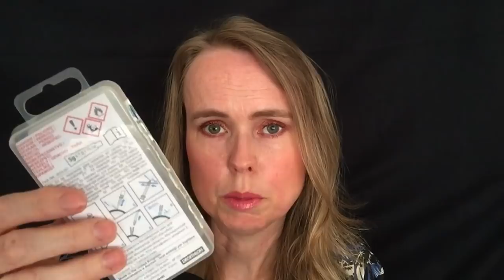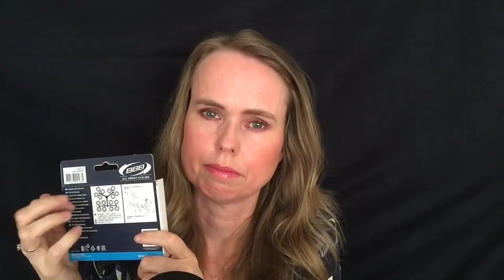ASMR In De Fietsenwinkel 🚲 | ASMR Nederlands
Hoi! Welkom bij weer een nieuwe ASMR video. Deze parfumerie verkoopster moet even invallen in de fietsenwinkel. Ze heeft totaal geen verstand van fietsen, maar ze probeert je toch te adviseren...

FAQ :
Leeftijd: 44 jaar
Nationaliteit: Nederlandse / I speak Dutch
Camera: Ik film met een IPad mini 4
Microfoon: Blue Yeti
Edit programma: IMovie